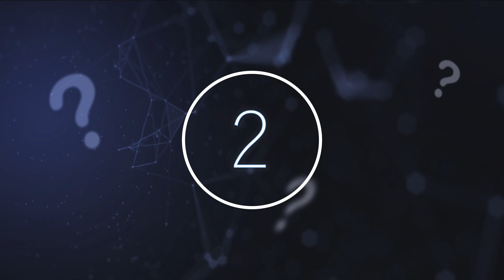Scientists Just Detected A Powerful Laser Sending Out Message In This Deep Region Of Space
Scientists just detected a powerful laser sending out messages in this deep region of space. Today, we take a look at this huge space laser that's been discovered.

Literally less than a month ago, scientists discovered an immensely powerful radio-wave laser, so powerful it is referred to as a ‘megamaser’, from the new MeerKAT telescope in South Africa. Not only is it a super strong beam, but it is also the most distant megamaser that they have been able to detect from Earth to date, with estimates putting it at about 5 billion light years away from us. Scientists from the team who discovered this megamaser explain that these are usually formed when two galaxies collide violently.